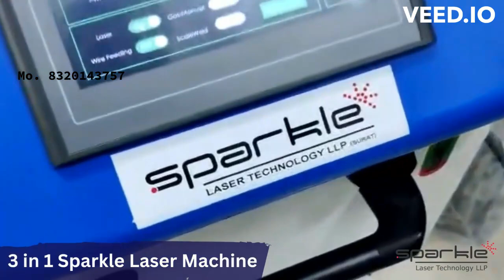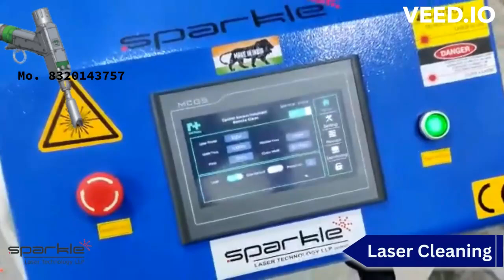Laser Welding Machine | Laser Welding Process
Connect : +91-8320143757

For full details of laser welding cleaning and cutting machine see video.
Best 3 in 1 laser welding machine manufactured in Surat, Gujarat.
functions :Laser Welding, Laser cleaning, Laser Cutting
All Metal Laser welding Like ss,ms,Al
Rust, Paint surface cleaning by laser
1mm normal cut possible ss,ms material

easy welding of Aluminum, stainless steel, mild steel.